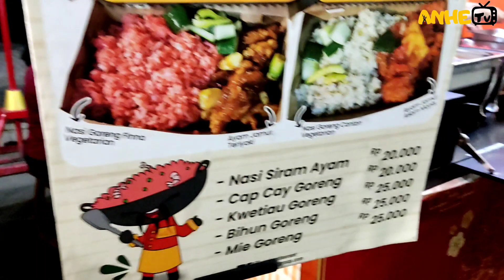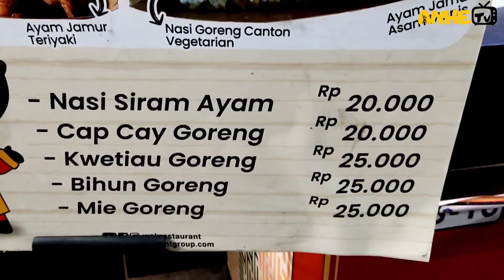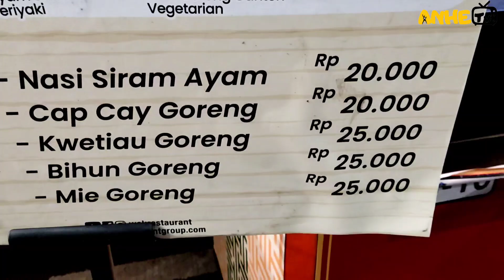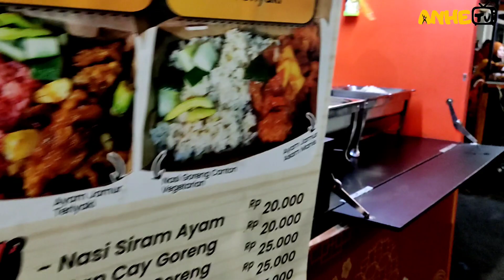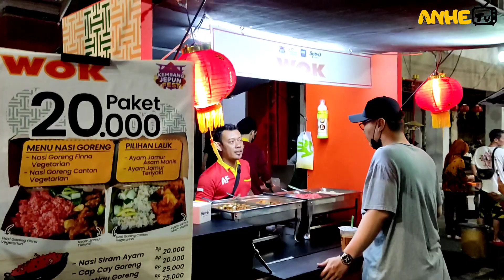MENJELANG IMLEK‼️TERNYATA RAME BANGET MALAM MINGGU BANYAK PENGUNJUNG BELI CAPJAY GORENG DI KIYA-KIYA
Cap jay goreng
-Lok kiya2 kembang jepun
-Harga per porsi 20K